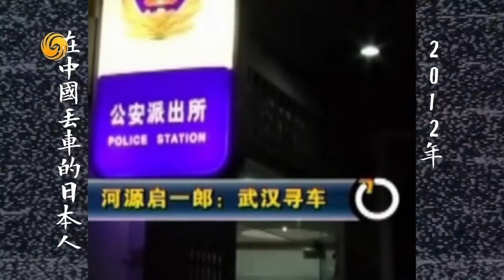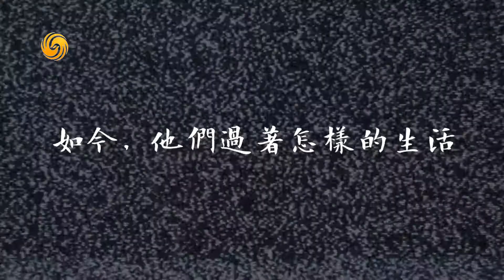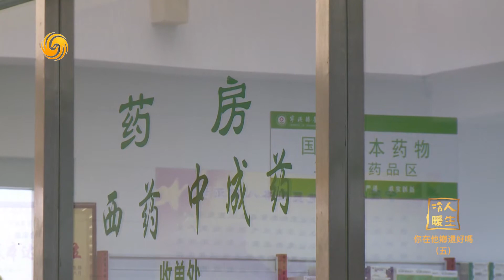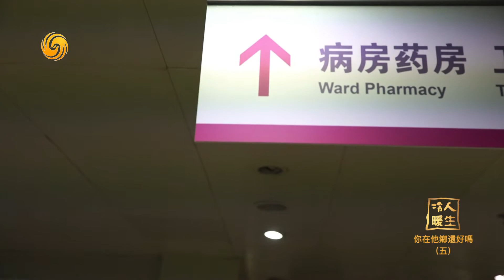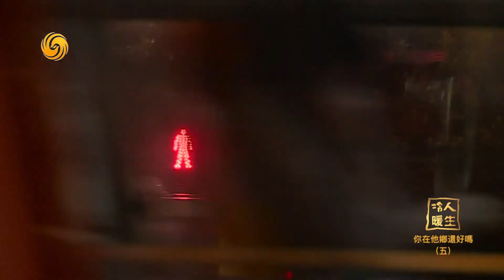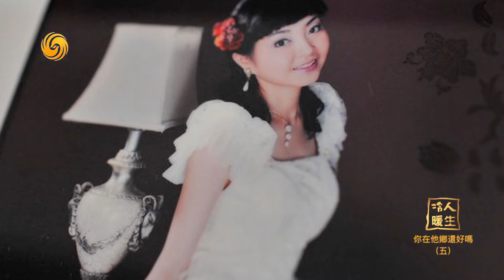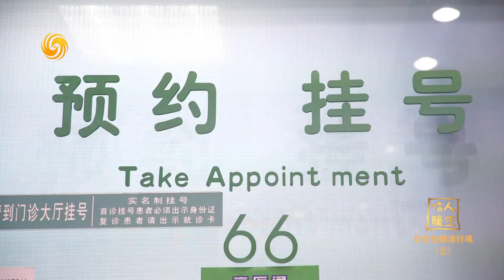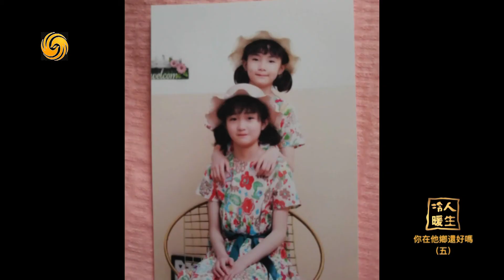你在他乡还好吗 5（凤凰卫视冷暖人生HD200623）